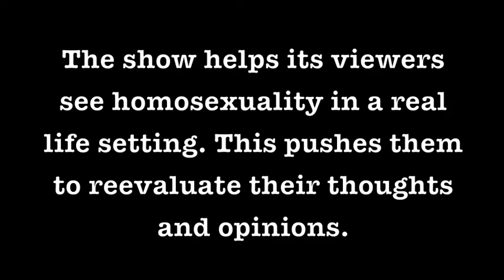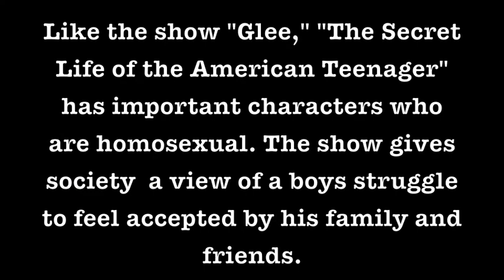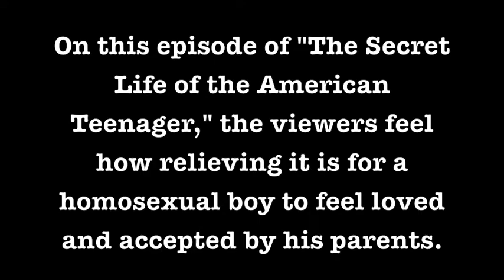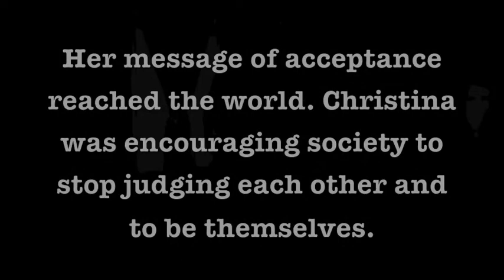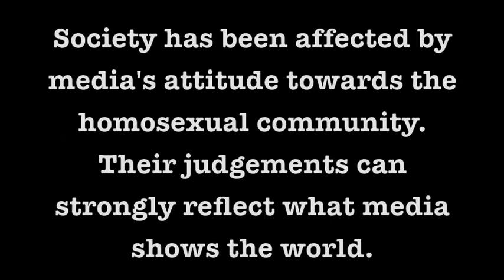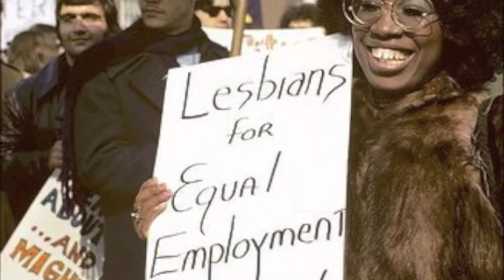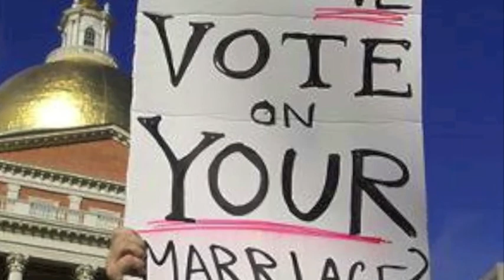WRA 125 Homosexuals in the Media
Calzo, Jerel P., and L. Monique Ward. Business & Small Business. June 2009. Web. 22 Nov.  2010.
"The Election Is Bittersweet for Gays: Here Are the Results « the Bruce Blog." The Bruce Blog.  5 Nov. 2008. Web. 22 Nov. 2010. election-is-bittersweet-for-gays-here-are-the-results/.
Farrow, Kenyon. "Black Working Class Gays Left out of National Gay Rights Agenda." TheGrio | African American Breaking News and Opinion. 10 Dec. 2009. Web. 18 Nov. 2010.
Gerstein, Josh, and Meredith Shiner. "'Don't Ask' Repeal Faces Hurdles - Josh Gerstein and Meredith Shiner - POLITICO.com." Politics, Political News - POLITICO.com. 15 Sept.  2010. Web. 22 Nov. 2010.
Grignol, Eric. "Bringing the Rainbow to Sunday's Rain in Philly." Gay Rights | Change.org. 4 May 2009. Web. 18 Nov. 2010.
JGFallen. "YouTube - Glee Gay Kiss - Kurt's First Kiss (with Dave Karofsky) - Never Been Kissed Episode." YouTube - Broadcast Yourself. 9 Nov. 2010. Web. 18 Nov. 2010. http:// PL912745C422 B89B5 D&index=39.
"Lesbians | Y2Kers." Y2Kers - Representing Coast to Coast. 15 May 2008. Web. 18 Nov. 2010.
"Media Portrayals of Gays and Lesbians | Introduction." Media Awareness Network | Réseau éducation Médias. 2010. Web. 22 Nov. 2010.
"Women's Liberation Is a Lesbian Plot." Levine and His Flying Machine. 30 June 2009. Web. 22 Nov. 2010.